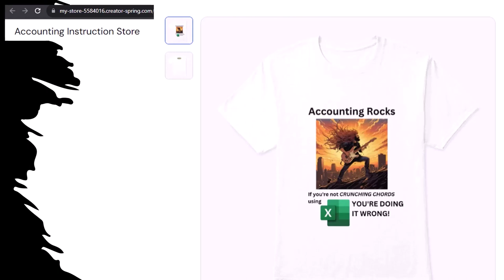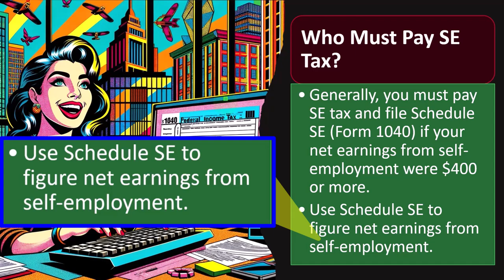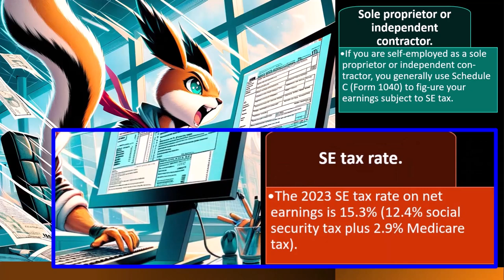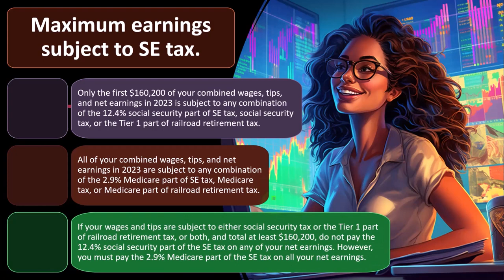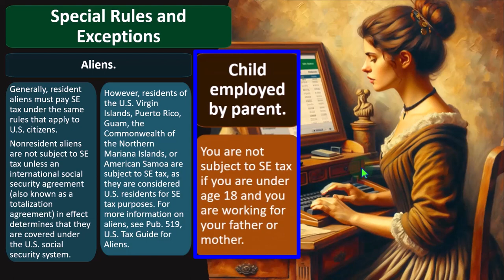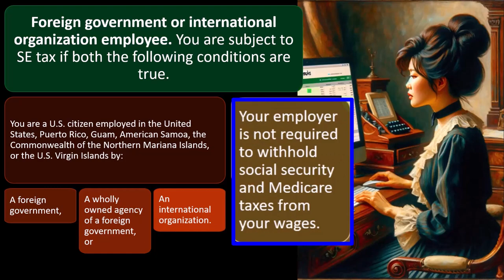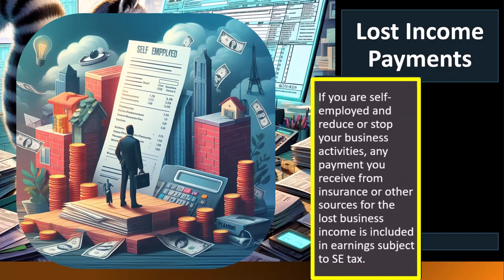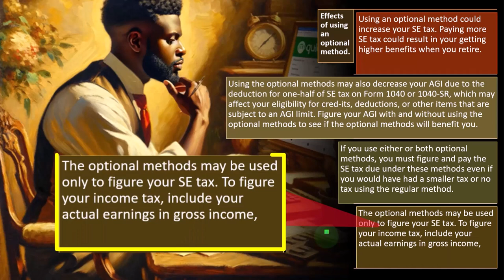Self-Employment (SE) Tax - Who Must Pay SE Tax Part 1 6775 Tax Preparation 2023-2024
Self-Employment (SE) Tax - Who Must Pay SE Tax Part 1